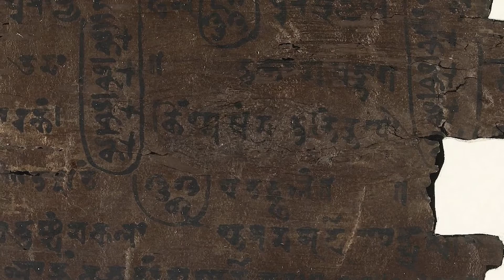Fact 3 | Oxford Professor | Calculus discovered in Bharat | Bhakshali Manuscript Carbon Dated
This is a video which interviews one of the famous mathematician in todays world from the Oxford University. He presents the proof about Carbon Dating of the Bakshali manuscript which establishes that two fact -

1.  Bhartiye mathematicians made mathematics available and workable for the general masses.
2.  The expertise and originality of mathematics in Bharat is something the west always followed and never ran past !

Kindly listen to the end of the video to know that there are "EVIDENCE" of Calculus being done here in Bharat , long before Newton and Leibniz did it.

However we are well prepared to present evidences about calculus and other  mathematical stuffs in the next videos .